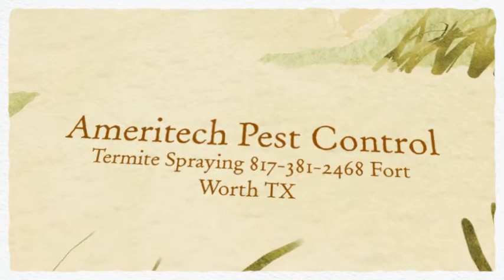Pest Management Insect Control Hurst TX Ameritech 76053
Kids and pets going in and out creates a way for insects to get into the house. We serve Hurst Texas. A Full Service Termite Service, Termite Treatments, Termite Spraying, Termite Damage, Termite Inspections.